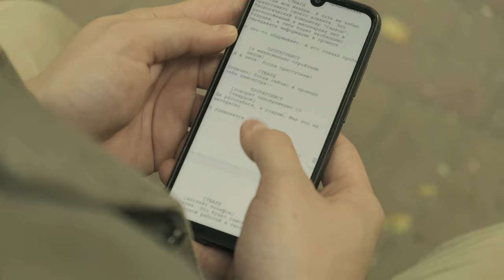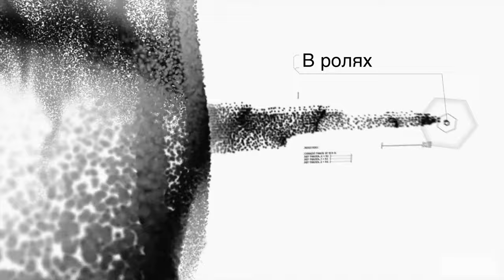Галеон (Galleon)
• Жанр: фантастика
• Режиссер: Георгий Федоткин
• Автор сценария: Георгий Федоткин
• Режиссёр монтажа: Георгий Федоткин
• Продюсер: Георгий Федоткин
• Оператор: Тимофей Цибульский
• Бест Бой: Вячеслав Гайдашов
• Актеры: Данила Коханов, Илья Прошин

Таинственный незнакомец, который, кажется, знает гораздо больше, чем говорит, предлагает главному герою миссию, выходящую за пределы привычной реальности

• Genre: science fiction
• Director: Georgy Fedotkin
• Screenwriter: Georgy Fedotkin
• Editor: Georgy Fedotkin
• Producer: Georgy Fedotkin
• Director of photography: Timofey Tsibulsky
• Best Boy: Vyacheslav Gaydashov
• Actors: Danila Kohanov, Ilya Proshin

A mysterious stranger who seems to know much more than he says, offers the protagonist a mission that goes beyond the usual reality